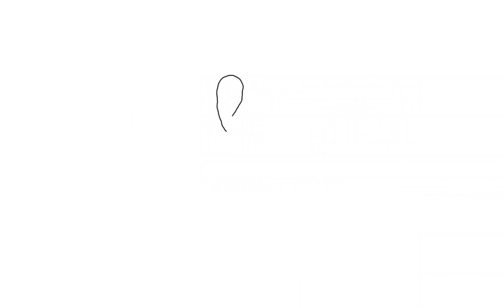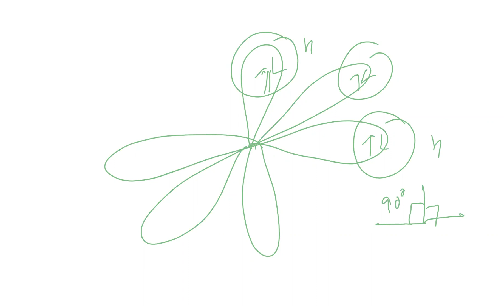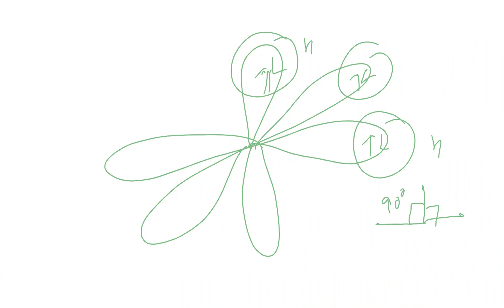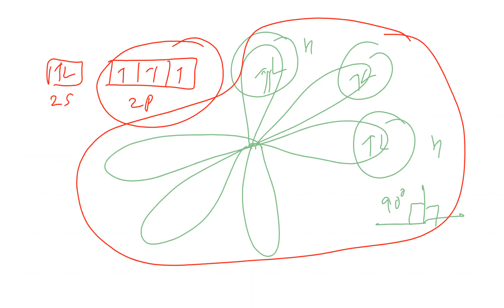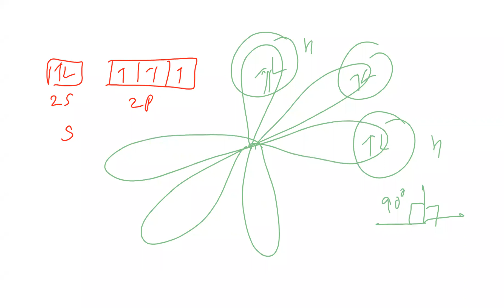Chemical Bonding - Lecture 7 (New Mains 1,2) | Hybridisation part 2 | MCH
Chemical Bonding
Batch - New Mains 1,2
Date - 13th September
Topics Covered - sp3d, sp3d2, sp3d3 hybridization, Difference between Geometry and Shape